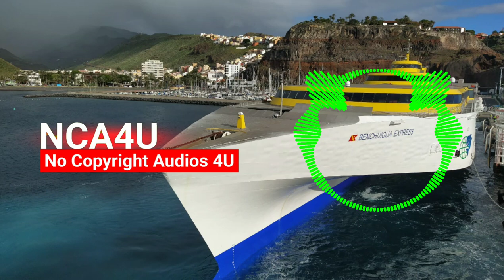Fred On The Fritz | Dyalla | NCA4U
No Copyright Audios for You !!

Track: Fred On The Fritz
Artist: Dyalla
Mood: Happy
Genre: Hip Hop & Rap

No Copyright Audios 4U